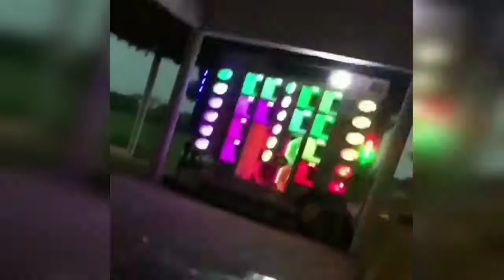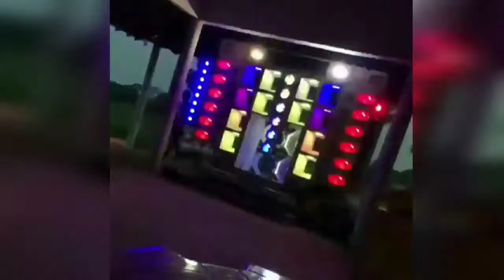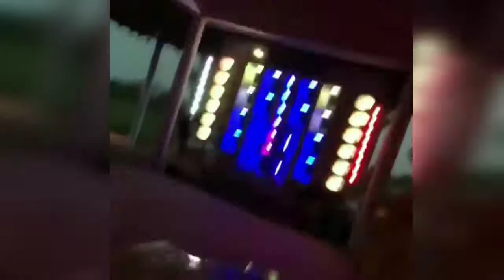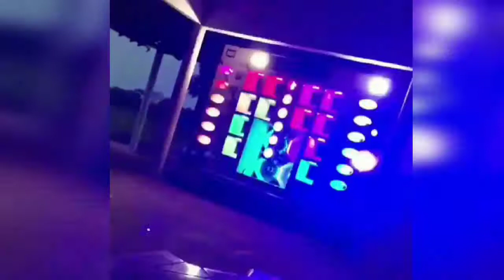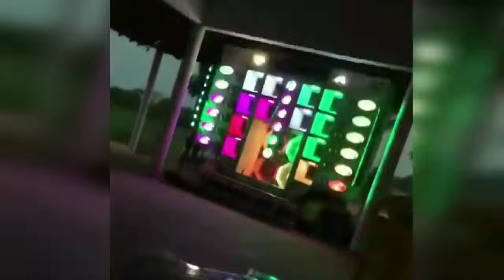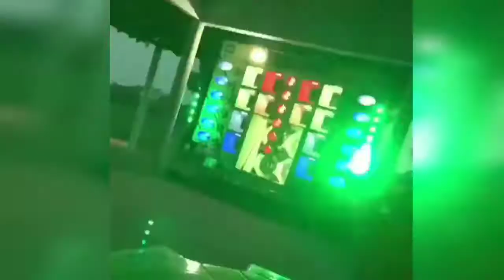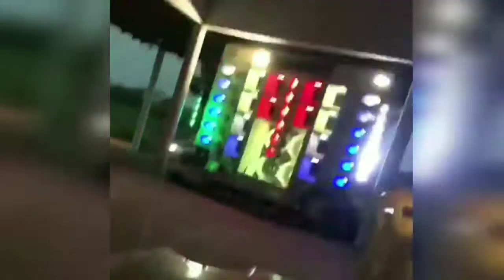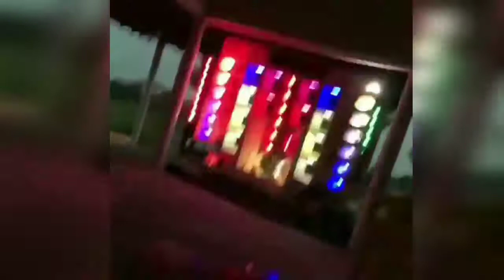BARÕES DA PISADINHA CD NO PAREDÃO 2020